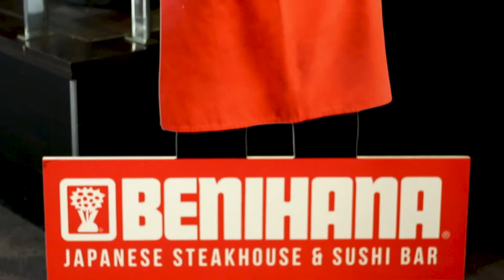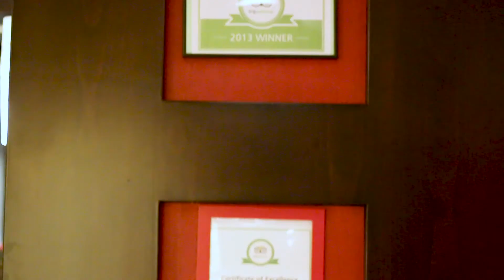Ziua bucatariilor deschise - Sheraton Bucharest - Stiri Horeca - Stiri din Ospitalitate - Pe-plus.ro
Stiri Horeca - Cotidian Video - Videospitality - Industria Ospitalitatii - Stiri din Ospitalitate - Piata de Horeca

Bine ati venit la pe-plus.ro, singura platforma video cu informatii din industria ospitalitatii.

Cu noi ramai informat despre tot ceea ce conteaza in industria ospitalitatii.